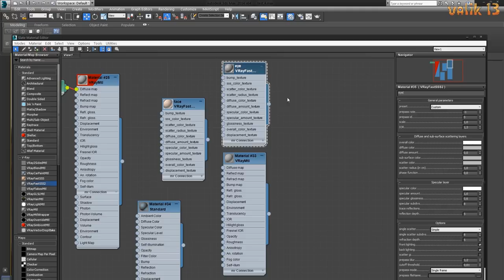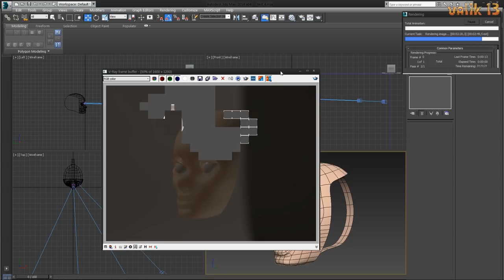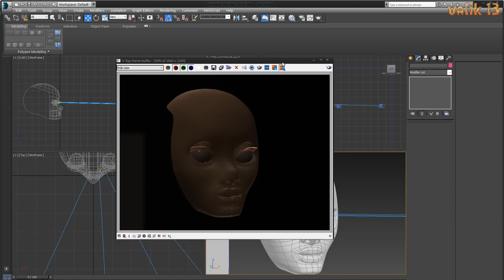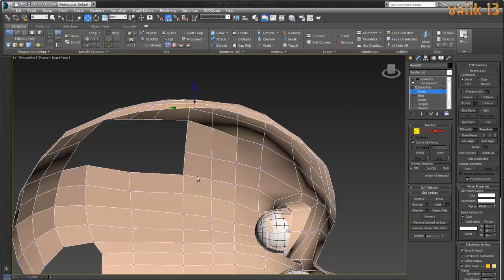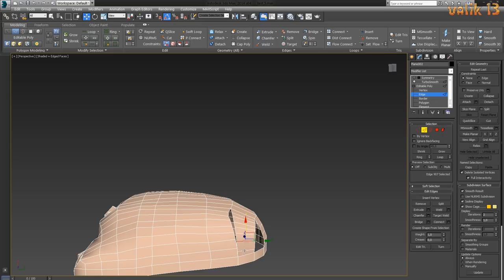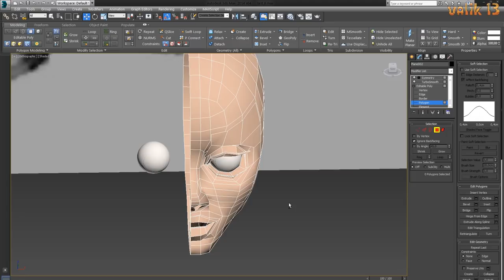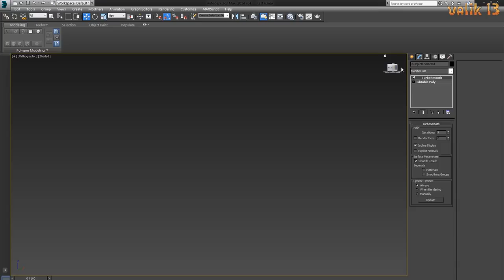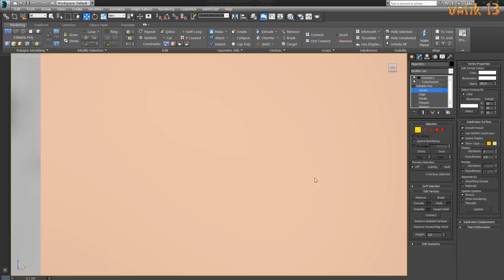3Ds max modeling / character / head / part 1/ 2018.12.10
We are currently working on the game "Mysterious planet, Adventures of Myple"
And let good people wear good clothes with good art design) 👍👍👍
And I also occasionally create my own music as an indie composer. You can hear this music here on my YouTube channel. And you can also easily buy the music you liked and use it in your projects by following these